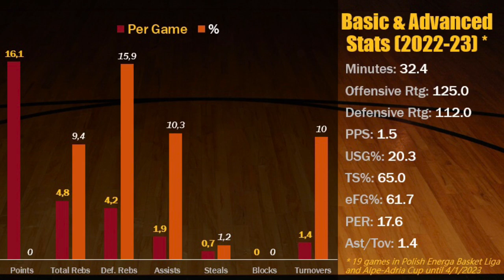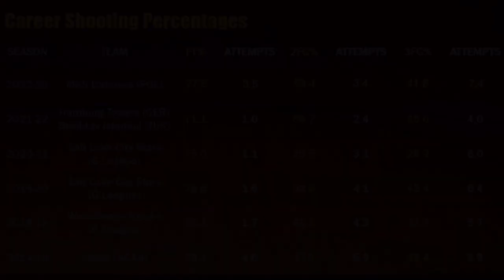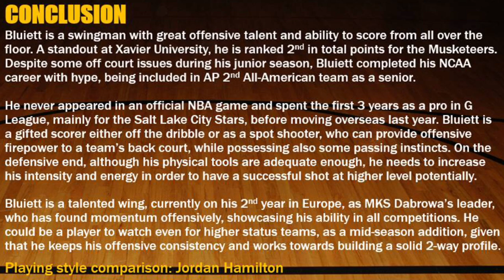Trevon Bluiett || 2022-23 Mid Season Scouting Report